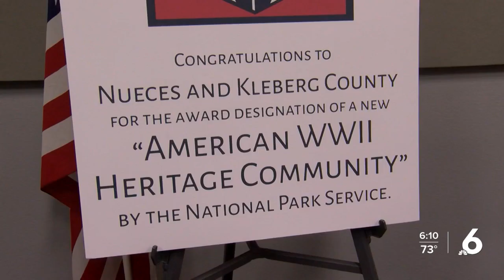Corpus Christi, surrounding area designated as World War II Heritage City